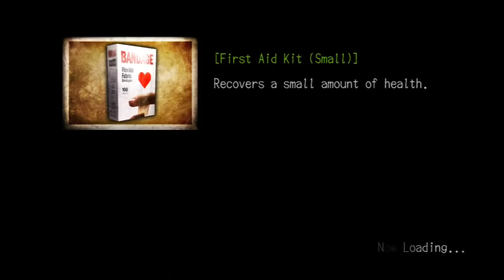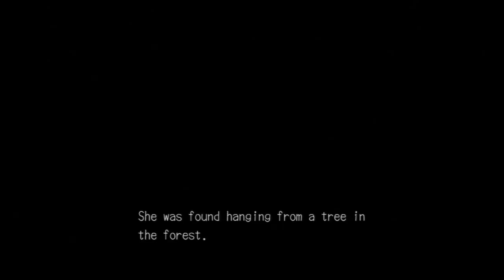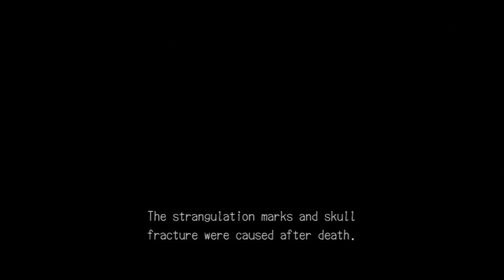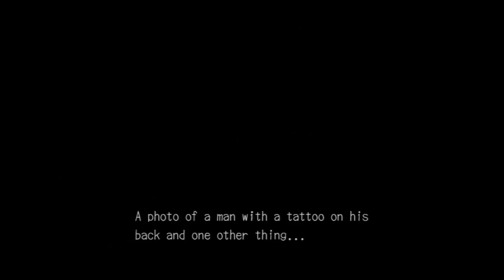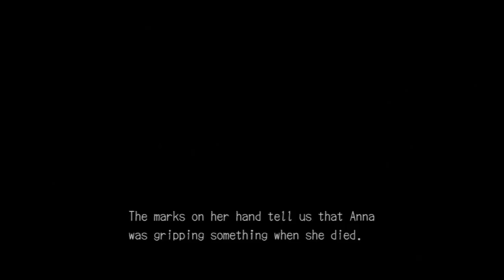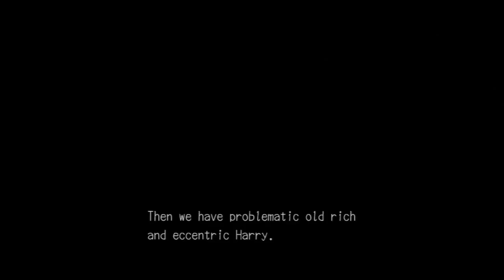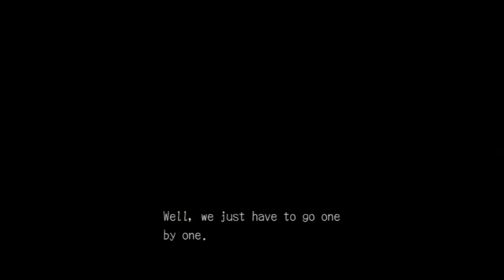Two Best Friends Play Deadly Premonition DC (Part 13)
Man fuck these people. Fellow Police Bros, let's get some grub and talk about MUUUUUURDER.